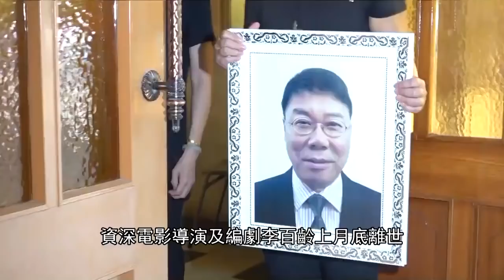資深電影人李百齡離世狄龍往送別 - 20200816 - 有線娛樂新聞 i-Cable News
資深電影人李百齡上月底離世，終年68歲。這天舉行辭靈禮，李百齡的兒子李唯德於早上九時隨靈柩抵達靈堂，儀式大約早上十一時半結束，靈柩之後運往火葬場火化。狄龍這天前來送別好友，稱難忘與對方的一些生前點滴，願對方一路好走。